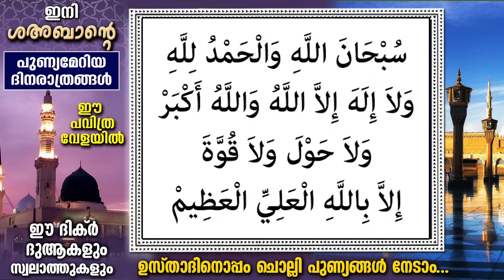ഇന്ന് ശഅബാൻ 14 ആം ദിനം.. ഉസ്താദിനൊപ്പം ഈ ദുആ ദിക്റുകൾ ചൊല്ലി പുണ്യം നേടൂ | Shahban Dua Dikr Swalath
SHAHBAN MASAM 2023
Shaban Masam Swalath

അർഷദ്ബദ്‌രിവടുതല